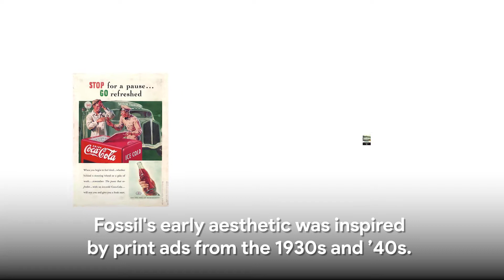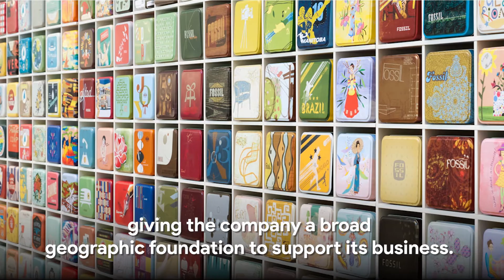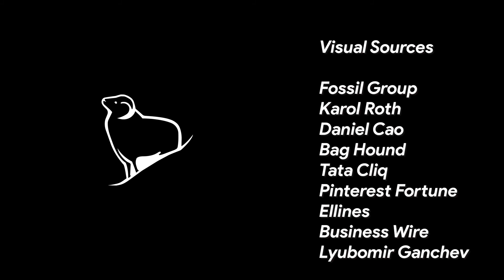The story behind Fossil's Inception!!!!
A globally recognised brand, Fossil has developed from its origin as a vintage-inspired aspirational brand with a focus on fashion accessories. Their consistent brand image, has paved the way in forming a strong connection with their customers. In the quest of imbibing global fashion trends and enhancing their brand identity, they have formed a holistic brand culture.

Let’s delve into the essence of the brand, as we trail their consistent growth in the past two decades.